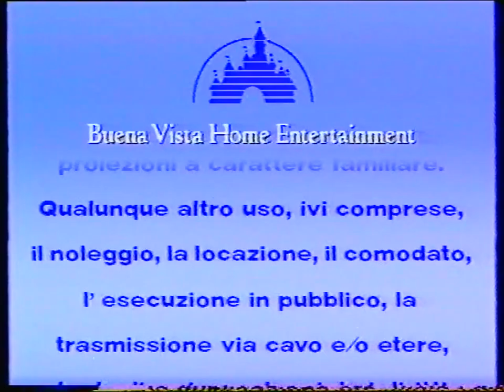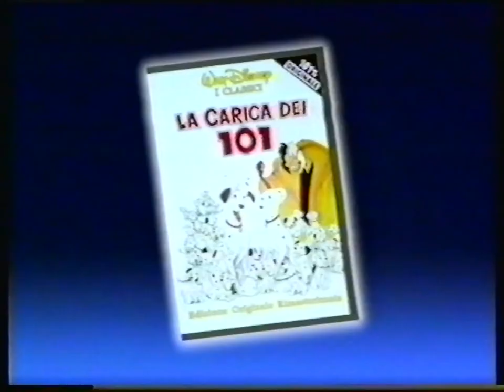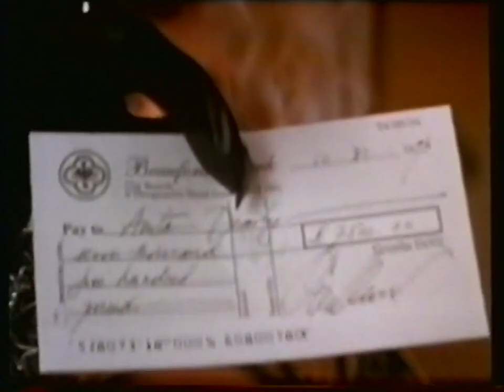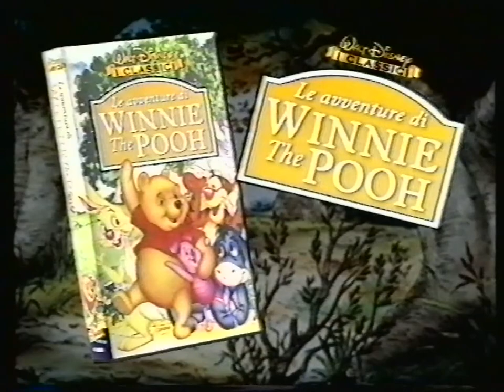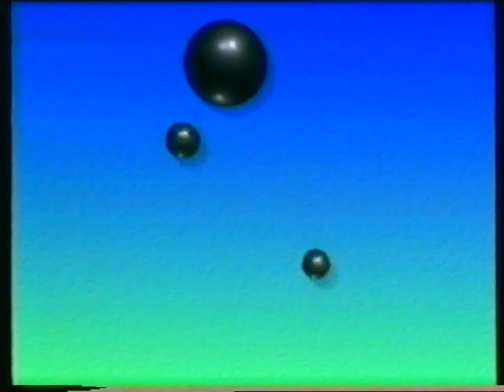Intro Vhs Walt Disney Home Video - Settembre 1997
Questo è un intro di Walt Disney Home Video. Tratta dalla vhs "il gobbo di notre dame" edizione home video Settembre 1997. VHS recuperata dall'isola ecologica.